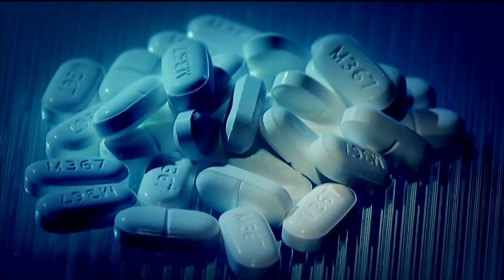Resources for those recovering from addiction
While the holidays are known as “family time,” it’s also a challenging time for those recovering from an addiction.